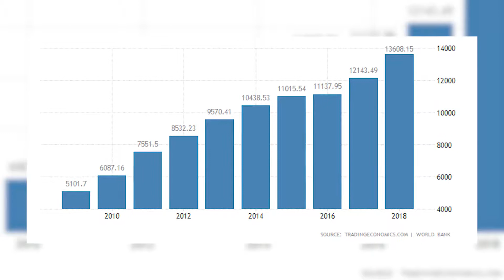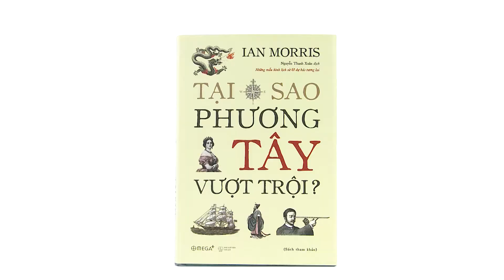Vì Sao Phương Tây Vượt Trội | Audiobooks Tiếng Việt | Thư Viện Sách Nói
Alphabooks
Vì Sao Phương Tây Vượt Trội
Audiobooks Tiếng Việt